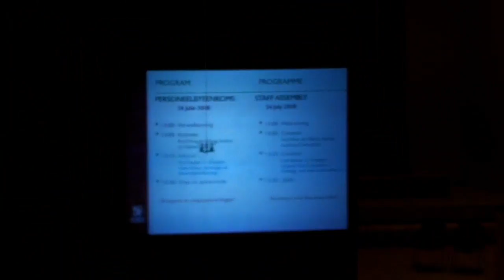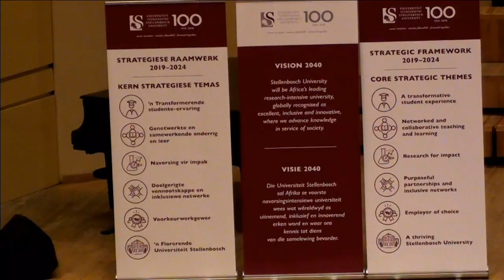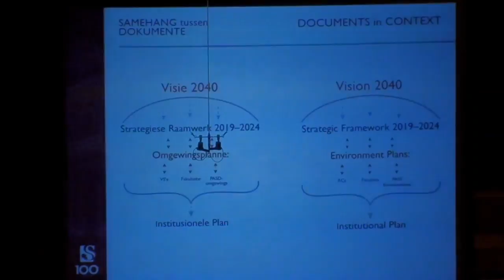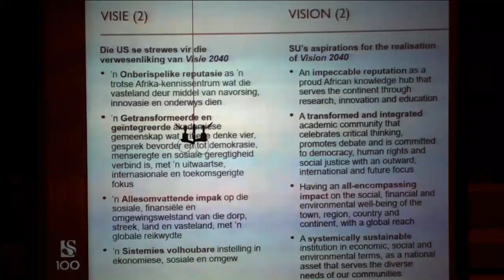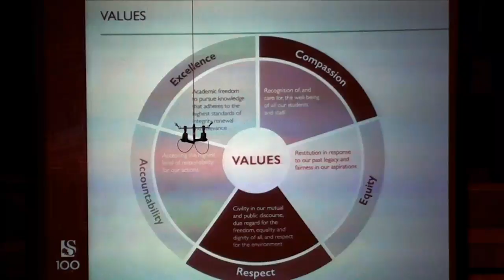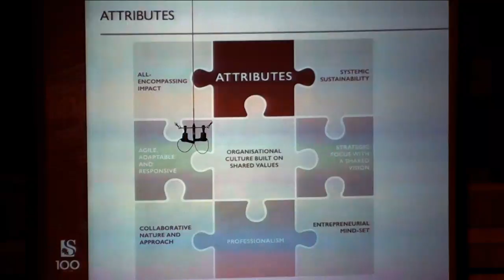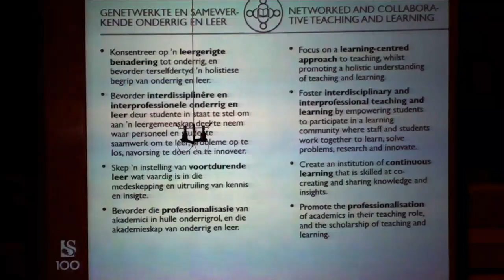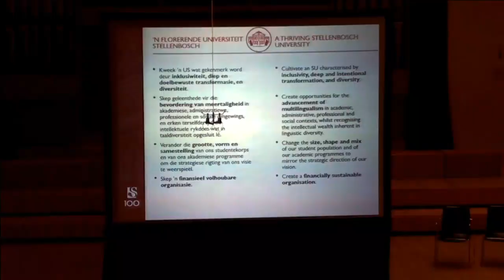STAFF ASSEMBLY: SU'S NEW VISION AND STRATEGY (2018)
Prof Wim de Villiers, Rector and Vice-Chancellor invites staff to the launch of Stellenbosch University’s Vision 2040 and Strategic Framework 2019 – 2024.

Time:             13:00 – 14:00
Venue:           Endler Hall, Konservatorium

Corner of Victoria- and Neethling streets